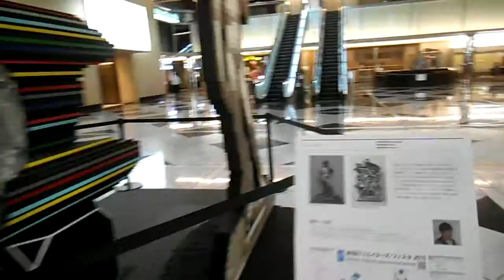DSCF4852新宿クリエイターズフェスタ20150902新宿ＮＳビル＿鈴木一太郎